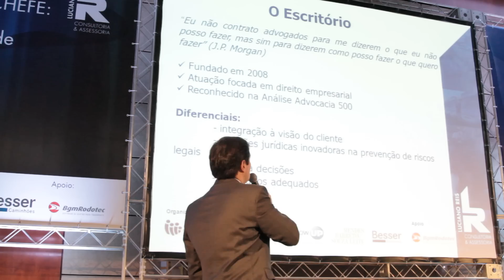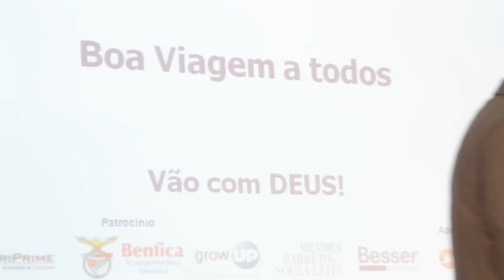Filmagem Full HD Evento Corporativo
Ter um registro fotográfico dos eventos realizados pela sua empresa é fundamental.
Ter uma cobertura que resume o evento em vídeo, pode ser uma experiência muito mais impactante aos olhos dos seus clientes e colaboradores!